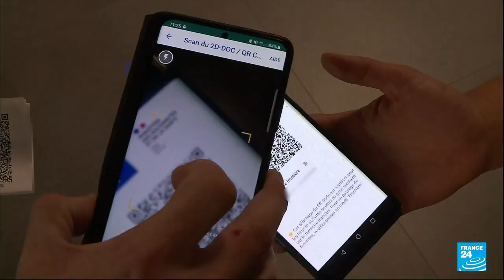France makes health pass mandatory for 1.8 million workers • FRANCE 24 English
Starting from this Monday, the controversial Covid-19 health pass will need to be held by employees who come into contact with the general public. Marios Sofos has more.